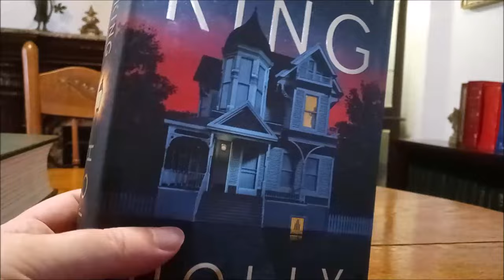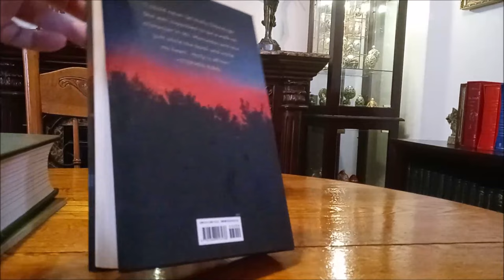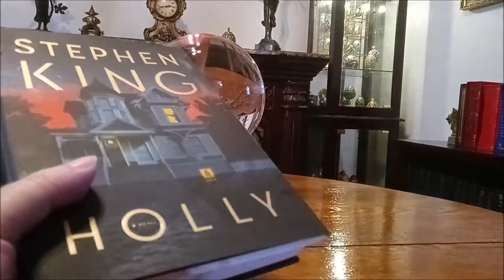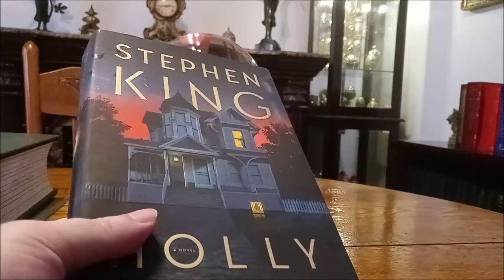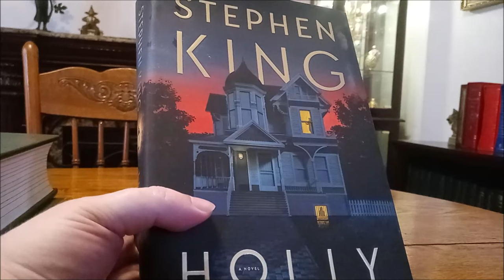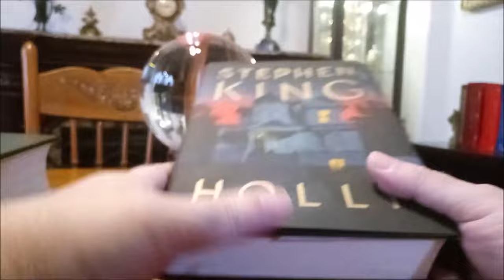Stephen King HOLLY book review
Review of HOLLY by Stephen King.